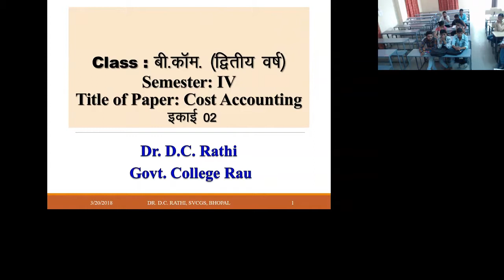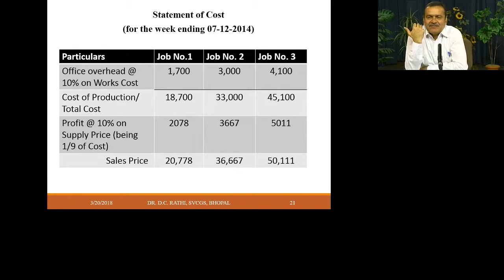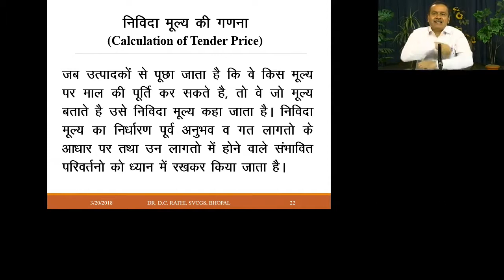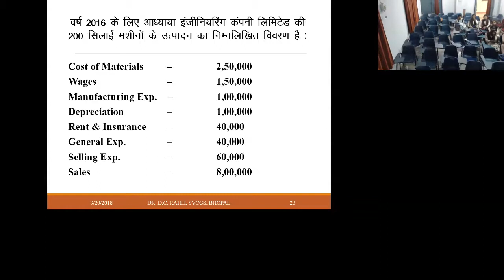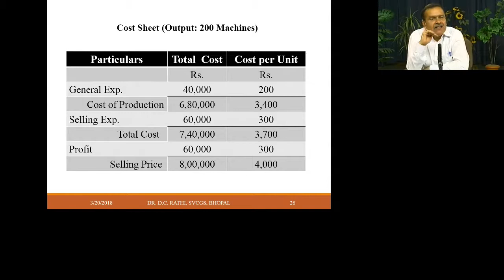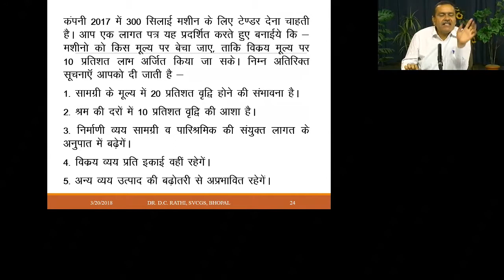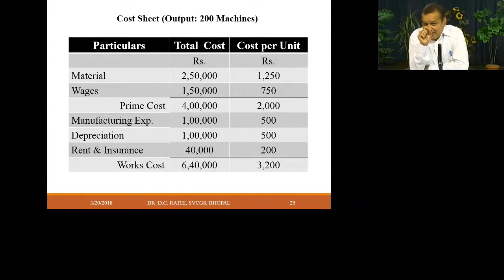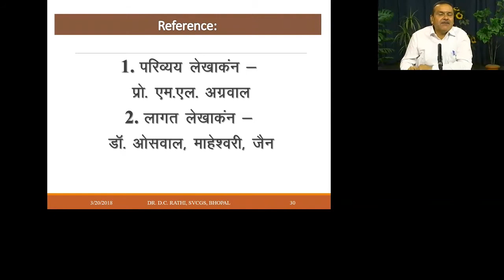Dr. D.C. Rathi 20 March 2018 B.com 4th Sem Commerce Cost Accounting